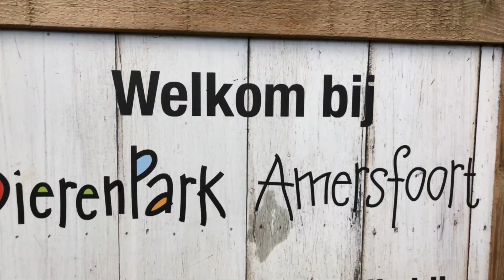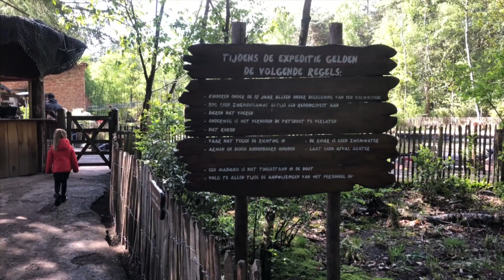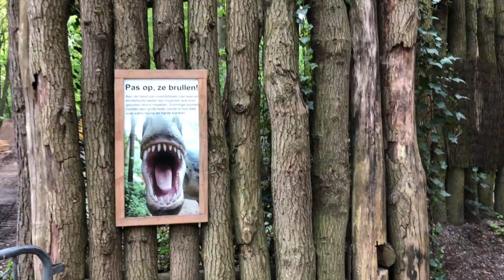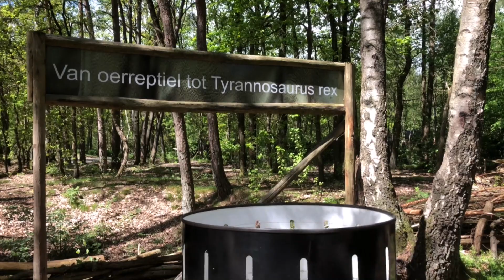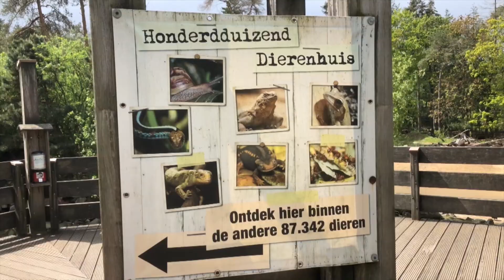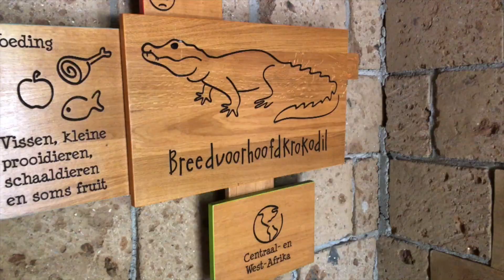DIEREN SPOTTEN !! 🐨 🐯 🦁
Vandaag ben ik in de dierentuin! Daar spot ik allemaal verschillende dieren!! We zijn in dierenpark Amersfoort, waar ze echt super veel dieren hebben! Er zijn bijvoorbeeld, wilde dieren, of dieren uit Azië, zoals apen! hihi, mijn papa lijkt soms ook net op een aap! Zijn jullie benieuwd welke dieren we allemaal spotten in de dierentuin? Kijk dan snel deze dieren spotten video! Welk dier vind jij het leukst? Laat het mij weten hieronder in de reacties!!

ELKE WOENSDAG OM 15.00 UUR EEN NIEUWE VIDEO!

Je kunt het sturen naar ons management en netwerk:

t.a.v. Ik Ben Het
Gladsaxe 25
7327 JZ Apeldoorn